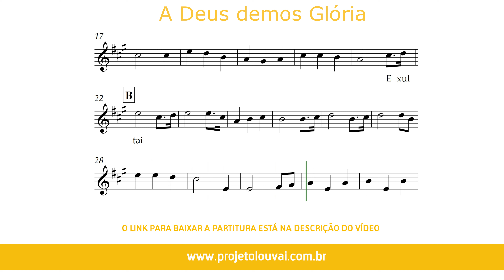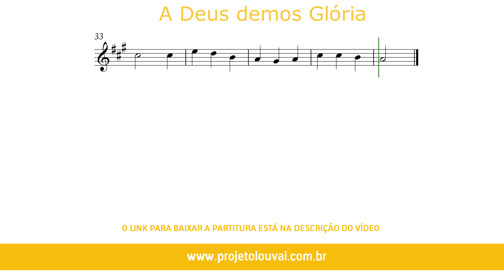A Deus demos Glória - Clássicos do Gospel - Partitura para Saxofone Tenor (COVER) - GRÁTIS